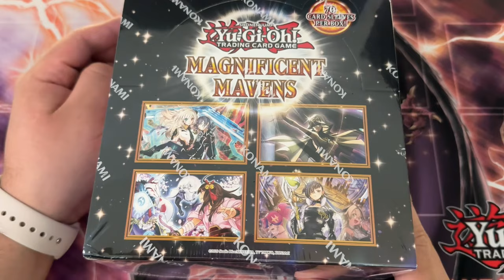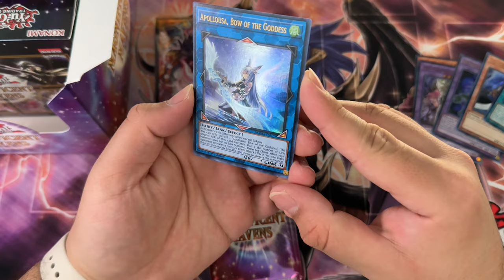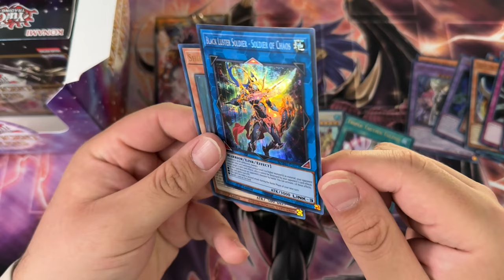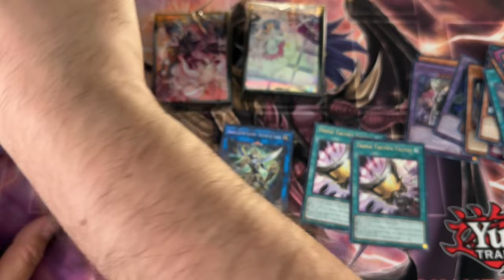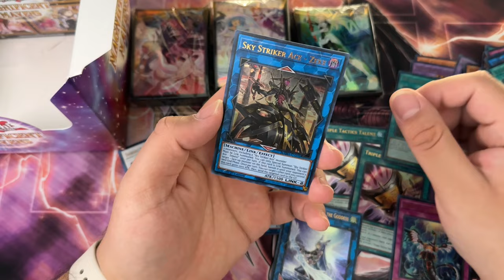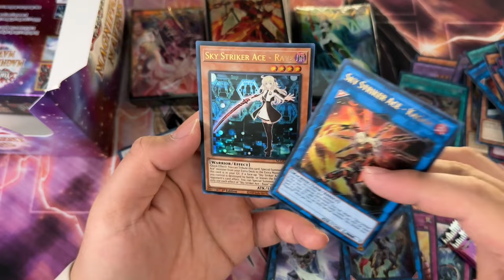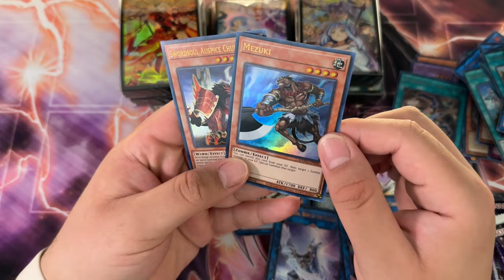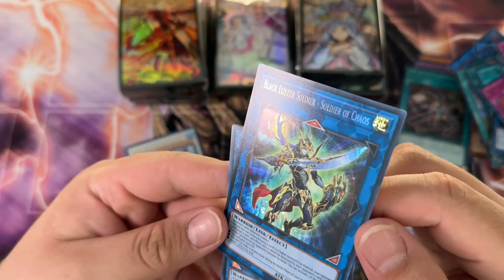Pharaoh Rare Never Fails | Yugioh Magnificent Mavens Display Opening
Revisiting a gem from 2022 yugioh. Magnificent Mavens still holds up! Can we pull a Pharaoh rare?
📱 𝗦𝗢𝗖𝗜𝗔𝗟 𝗠𝗘𝗗𝗜𝗔 📱
► MASTER DUEL ID (Add Me!!!): 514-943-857